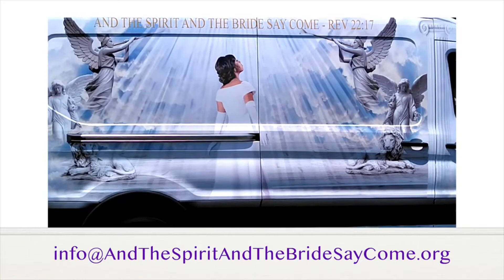Here Comes The Bride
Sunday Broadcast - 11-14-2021